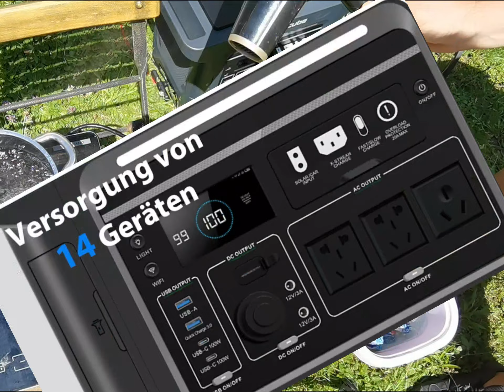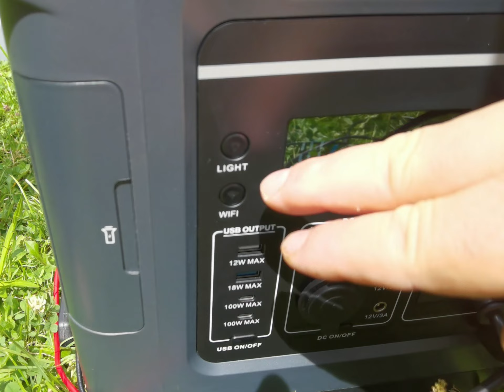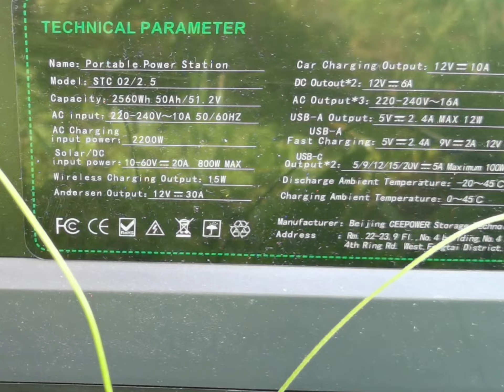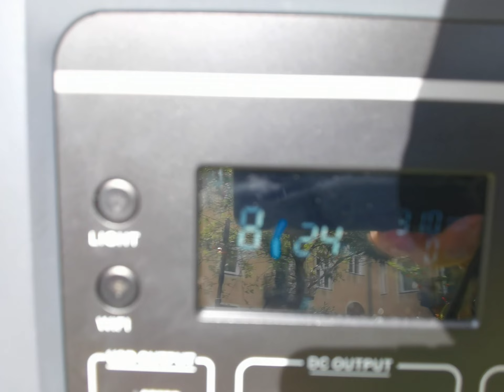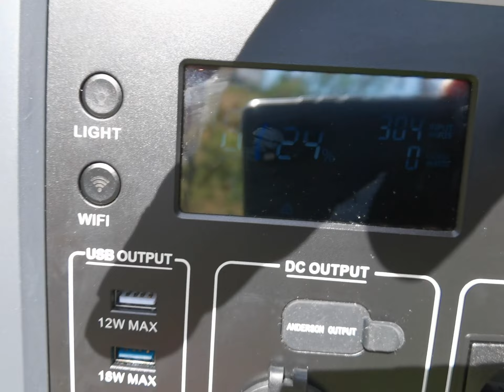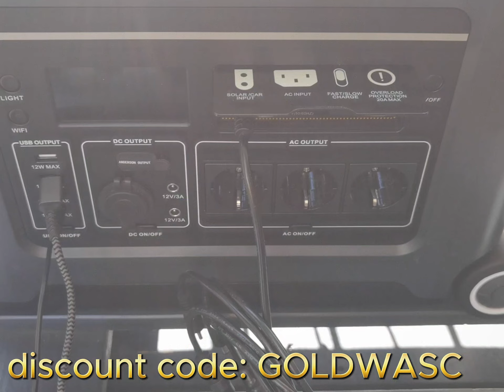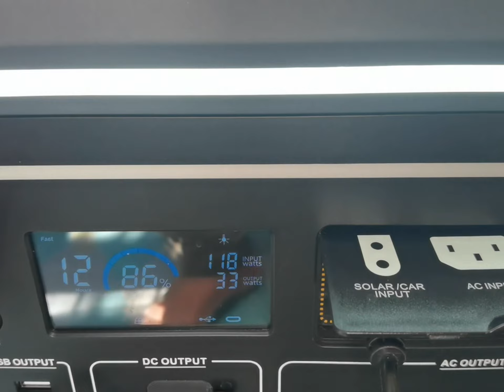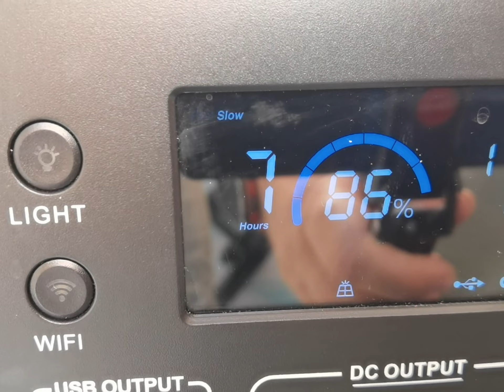Test Storcube S2500 Powerstation big and powerful Solar Camping Drone Handy Cooking Balkonkraftwerk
Storcube S2500 Powerstation - big and powerful
Hallo meine Goldwaschfreunde, anbei der Test der Storcube 2500 Powerstation. Ein riesen Ding, aber recht mobil, dank Räder und gutem, stabilen Transportgriff. Auch sonst macht sie eine gute Figur. Ich mache mal einen "Campingtest".
Ist gut ausgefallen.
Gruß Tom

Mini Waschmaschine